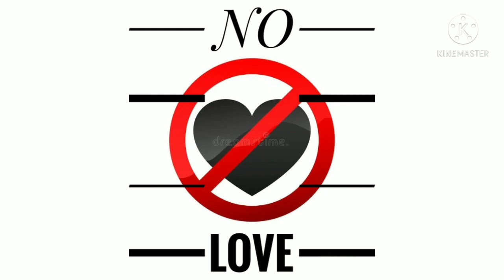January 14, 2022